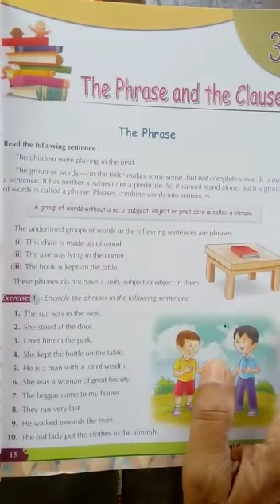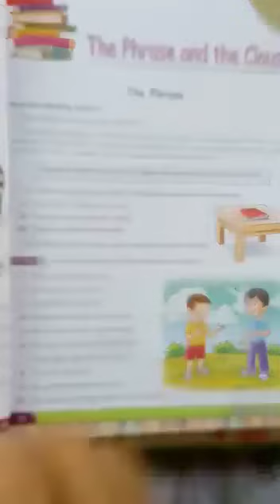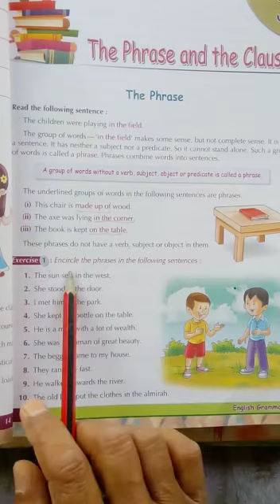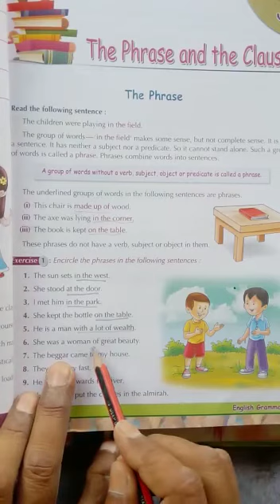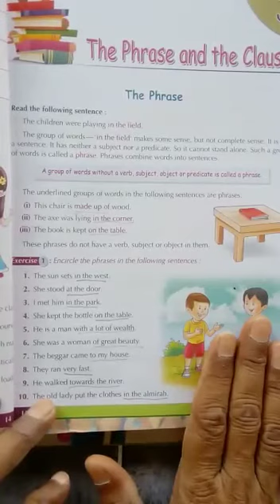Class 8th English Grammar 3